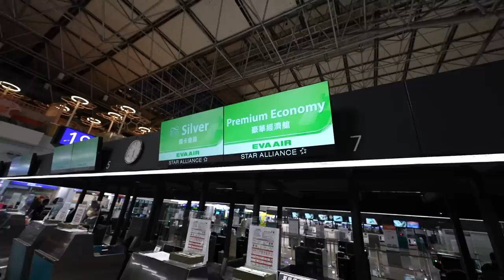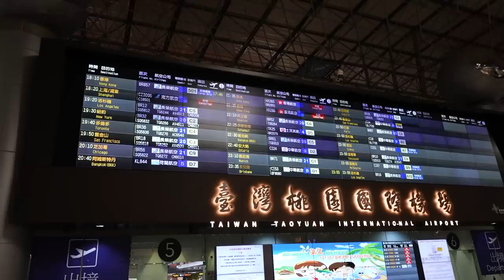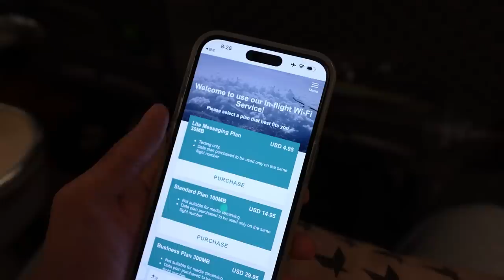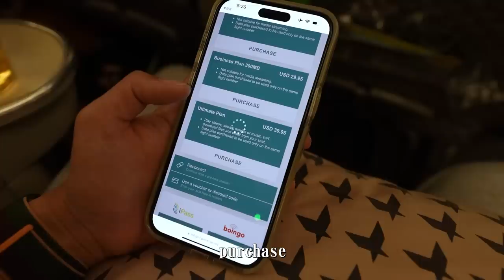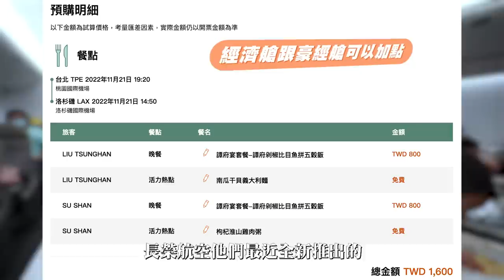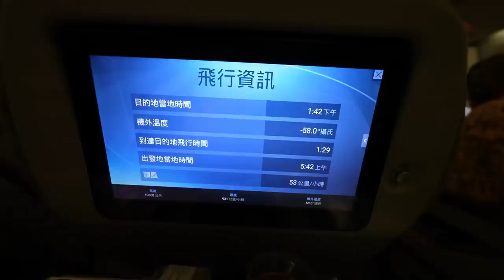挑戰20小時長途飛行，我們要帶孩子們來去Orlando拉｜彼得爸與蘇珊媽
有一天就是今天，今天就是那一天
我們要帶孩子們前往夢想的迪士尼世界拉

但在這之前得先經歷20小時的飛行體驗～
不得不說晚上七點的飛機飛美國真的好棒
上飛機吃完一餐，直接睡
睡到還在賴床就到了
看著同行友人帶著六個月的寶寶
頓時感到輕鬆好多🤣

這次也體驗了長榮航空全新推出的加價產品
長途線經濟艙、豪經艙旅客加價八百元
就可以體驗不同的餐點

他跟商務艙的餐點還是截然不同的
跟平常經濟艙一樣是一次餐點全上
但塑膠的盤子全換上了瓷盤
我們點的是潭府的剁椒比目魚
上餐的時候真的非常香
而且因為特別餐的關係
一定是最早拿到餐點
心想隔壁旅客聞到應該很羨慕吧？

整體來說還算好吃
偶爾可以體驗看看

拍攝工具⬇︎
相機： Sony A7S3
麥克風：RODE video mic pro
空拍機：dji mini2
剪輯工具⬇︎
final cut pro